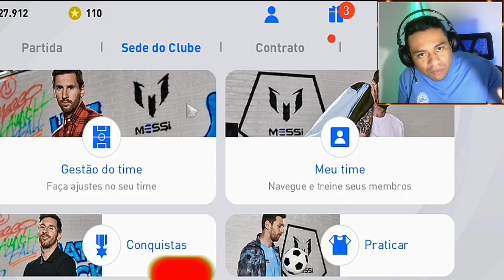O GINGADO DO RONALDINHO NO PES 2021 MOBILE